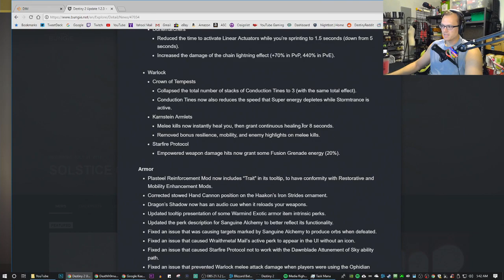Karnstein Armlets Exotic Warlock Gauntlets In Depth - Death and Destiny #32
Patch 1.2.3 brought a lot of changes to exotic armor in Destiny 2. One of those was the Karnstein Armlets, the warlock exotic gauntlets. And boy are they useful now!

Recorded Live! fb.gg/DeathFr0mAboveX